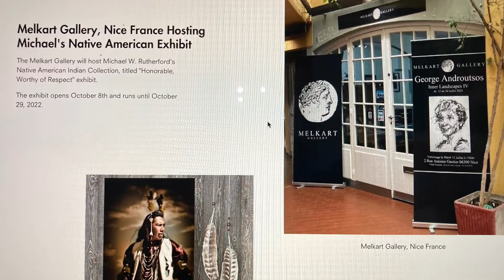1 octobre 2022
Honorable, Digne de Respect de Michael W. Rutherford, MELKART Gallery 8-29 Octobre 2022.